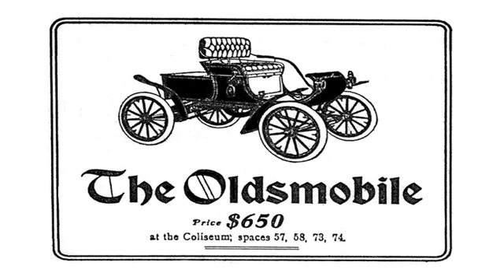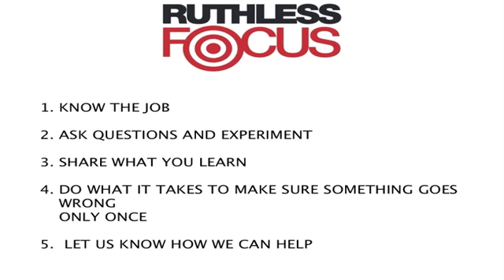Ruthless Focus Business-Strategy Clip 4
Ruthless Focus is not just a term, it is a concept about business strategy and organizational design.
We took growth company strategies, researched examples of successfully focused companies using those strategies over time, and developed a roadmap for adopting a growth strategy for your company.